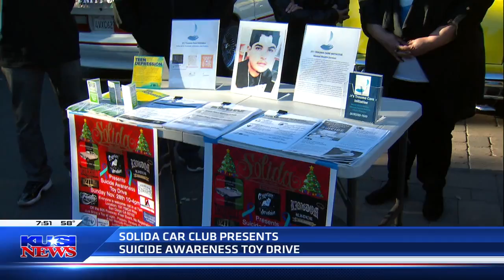11 28 21 Suicide Awareness Car Show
Very Important Car Show!